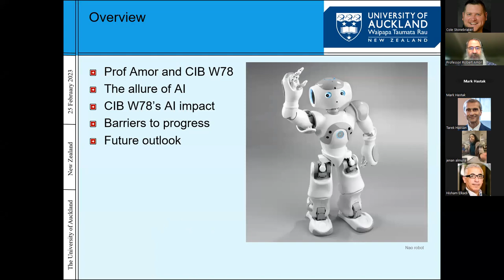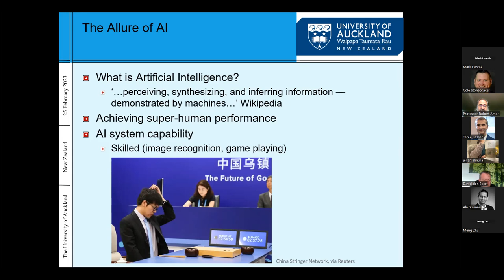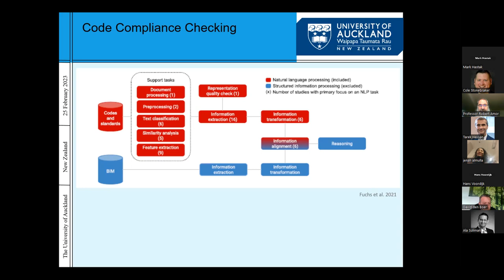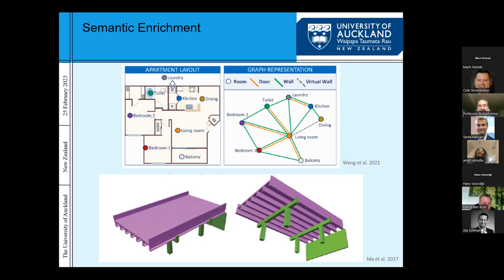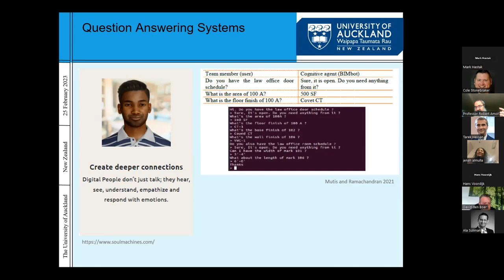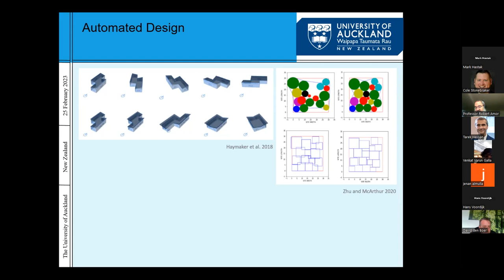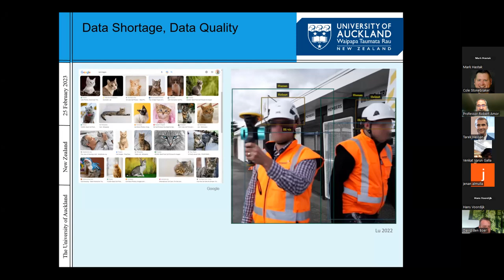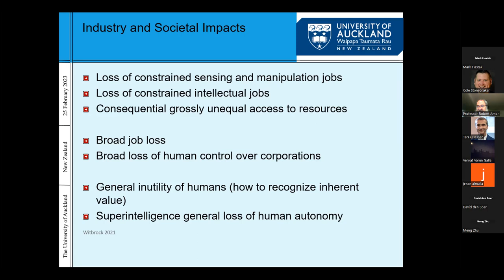Building the Future: How AI is Revolutionizing the Construction Industry - Robert Amor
Abstract

AI’s impact on society has been in the news with the release of tools such as ChatGPT. These tools are proving incredibly able in many domains, for example, this presentation’s title was suggested by ChatGPT. The CIB W78 community has been investigating AI approaches for architecture, engineering, construction and operations for decades. This presentation will review the progress that is being made by the W78 community through AI approaches and how AI is in fact revolutionizing the construction industry as ChatGPT suggests.

Biography

Professor Robert Amor has degrees in Computer Science and undertakes research in the field of Construction Informatics, with a passion for the application of beneficial computer science techniques to the Architectural, Engineering, Construction and Operations industries. Achieving interoperability is his core research interest and to achieve this he investigates integrated environments which covers information modelling (e.g., BIM), automated code compliance checking, process modelling, user interaction, information mapping, and communication strategies. Since 2003 he has coordinated the working group CIB W78 (IT for Construction) for the International Council for Research and Innovation in Building and Construction (CIB). He is also Editor-in-Chief of the Journal of Information Technology in Construction.